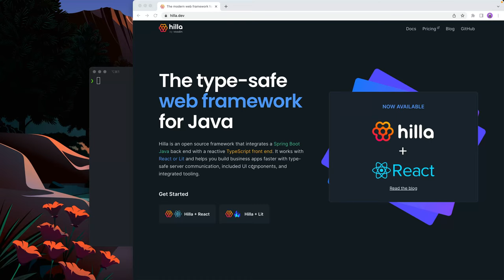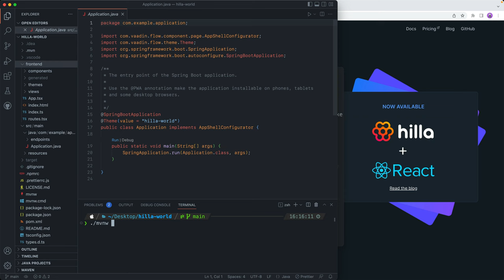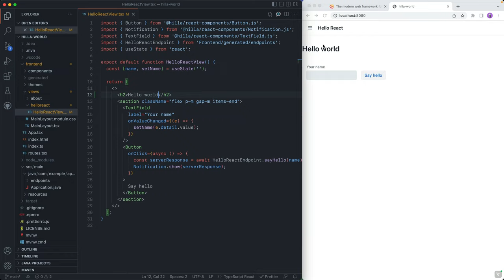Getting started with Hilla - how to create and run a Hilla project in 2 min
In this video, you learn how to create and run a Hilla project with a Spring Boot backend and a Lit or React frontend.

0:00 - Required Java and Node versions
0:20 - Creating a new project with the CLI
0:52 - Opening the project in an IDE
1:02 - Project structure - backend and frontend
1:20 - Running the application
1:50 - Live reload
2:10 - Outro